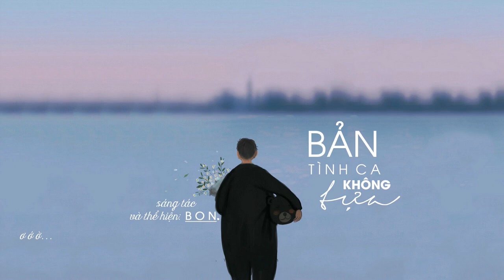Bản tình ca không tựa #1 - Bon. (Bùi Thế Nam)「Lyrics Video」Meens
Bản tình ca không tựa - Bon.

Lyric : Beon x Luci No Lie
Composer : Beon
Mixmaster : KZ Studio

Chào các cậu! Hôm qua tớ có up trước bản audio của Bản tình ca không tựa, hôm nay tớ up thêm lyric video cho những bạn nào cần...
Thực ra lúc đầu tớ hình dung mọi thứ phức tạp lắm, rằng sẽ làm thế này, làm thế kia nhưng cuối cùng lại chọn phương án đơn giản nhất để làm. Chẳng phải vì lười, cũng chẳng bởi vì ngại, chỉ là có những khi tự nhiên lại yêu thích những điều giản đơn đến lạ...
Chẳng video background cầu kì, chẳng những dòng lyric chạy với đủ hình dáng, màu sắc, kích thước, chỉ cần hiện ra, mất đi nhẹ nhàng như lời bài hát là đủ.
Tình ca mà, vốn dịu êm nên hãy cứ để nó nhẹ nhàng, bình yên như thế...
Chúc các cậu một ngày yên bình!!!

Nếu yêu thích Bản tình ca không tựa, các cậu có thể ghé soundcloud của Nam để nghe thêm nha.

Còn đây là lyric nha:
Ver 1 :
Từ khi e đi, chưa 1 lần hồi âm
Chẳng biết thư có đến tay ... em hay
Lạc mất giữa dòng đời cuốn trôi đi rồi
Cô gái ngày ấy giờ ra sao ?

Em ngày ấy như bông hoa nhài
Xinh nhẹ thoáng trong màu nắng mai
Giữ những ngây ngô trao nhau tình đầu, thanh xuân hẹn ước
" Nguyện cùng tới cuối đường, mãi ko phai "

Chorus:
Mưa vẫn rơi trên mái hiên nhà
Anh vẫn thương người ở miền xa
Khẽ ngón tay đan nhẹ trên những cung đàn
Dạo khúc tình ca, nhờ gió cuốn đi

Nơi ấy chim hải âu tung cánh bay
Nơi ánh sao ôm trọn ngày mây
Có cánh hoa thơm trôi nhẹ cùng em bay giữa trời
Lặng nghe ngàn sóng ru ( hời ) à ơi !

Ver 2 :
Em giờ vẫn xinh như hoa nhài
Nụ cười ấy sẽ chẳng úa phai
Phiến đá kia thêu tên ai hoang vu u hoài
Lệ nào vương mi, tình đầu phân ly